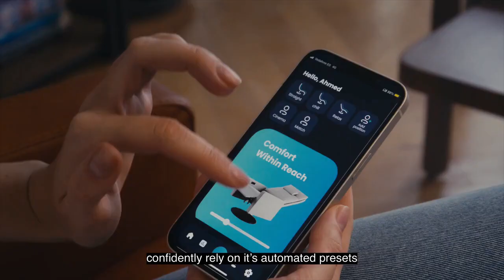DOT Chair Smart Recliner That Caters Your Needs | Smart Recliner Multifunction Chair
Say goodbye to the hassle of manual adjustments! How personal?  The DOT Chair V2.1 - Smart recliner that caters to your needs. It allows you to switch between different seating positions at the touch of a button using the app.
DOT Chair V2.1 | A Smart Recliner, That Allows You To Reach Comfort In 16 Ways. Experience Your Relaxing Ally Like Never Before.
Let the magic of automation envelop you with the auto-open and close feature of your DOT.